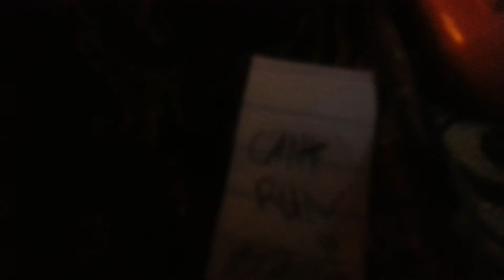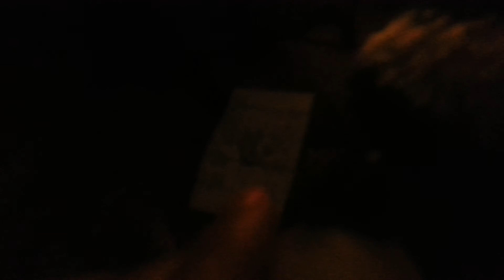Lps slender man part 1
Star l show